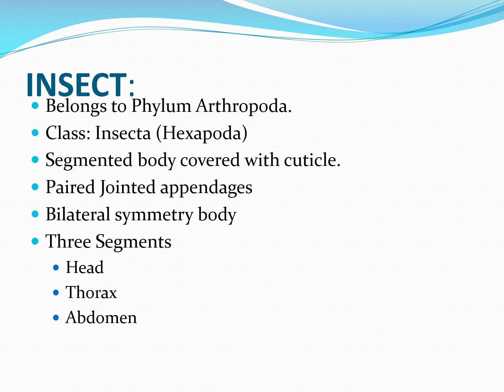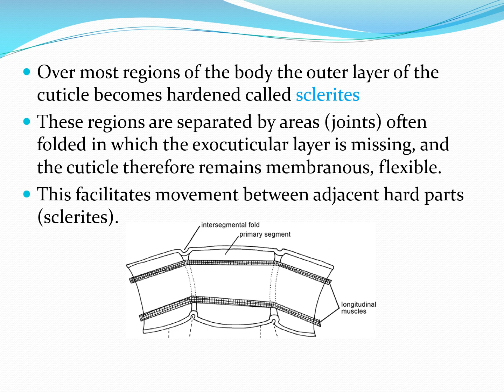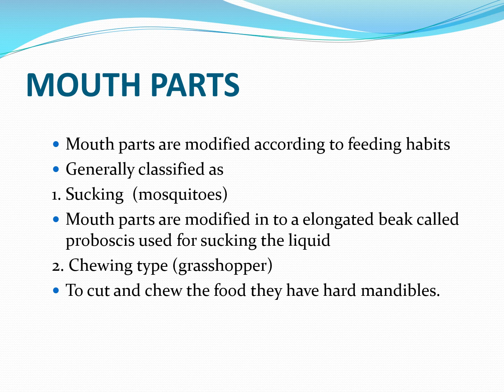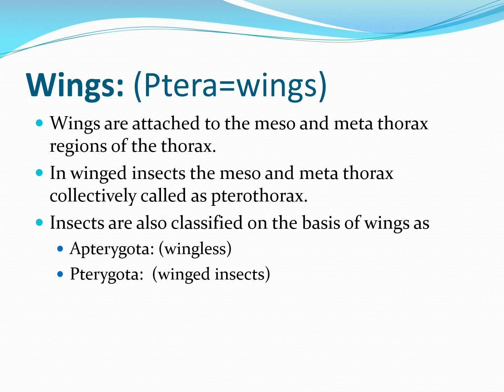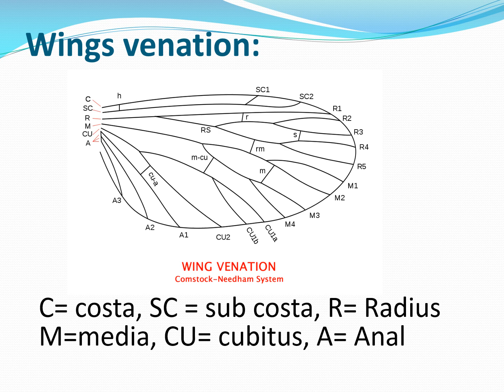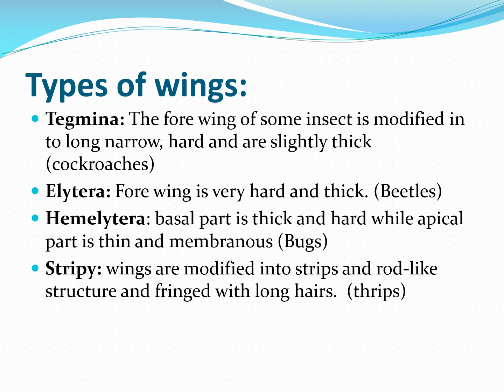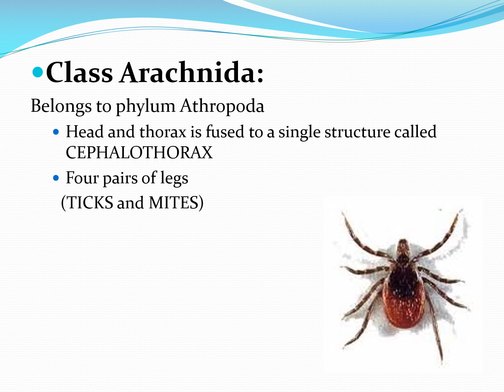Insect Morphology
here is a presentation regarding basic of insect external morphology, cuticle, head, mouth, wings, in relation to mosquito 🦟🦟🦟